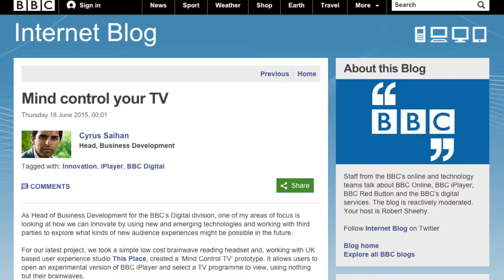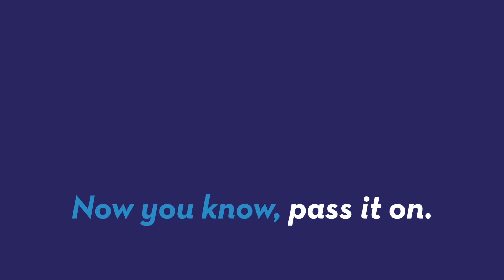The BBC says its developing mind-controlled TV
BBC Digital Development says it's creating a headset that will let you control your TV with nothing but the power of your mind. Keri Lumm (@thekerilumm) has the story.